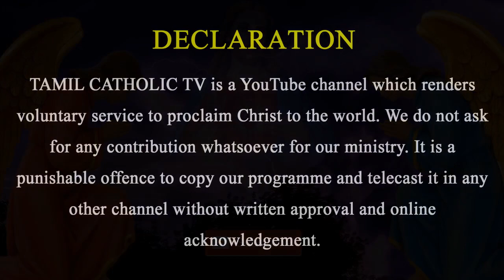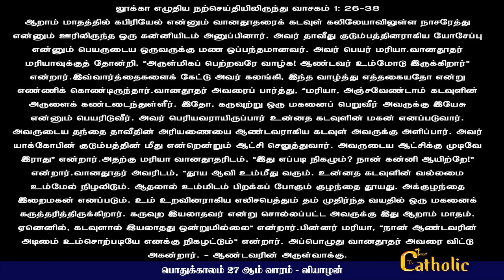07.10.2021- தூய செபமாலை அன்னை நினைவு | நற்செய்தி ,மறையுரை| Mass Reflections |Rev.fr.Sundar